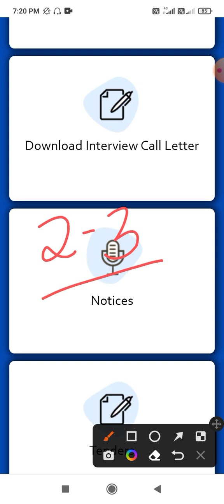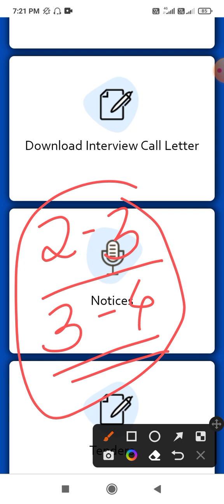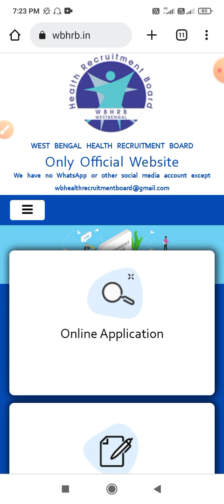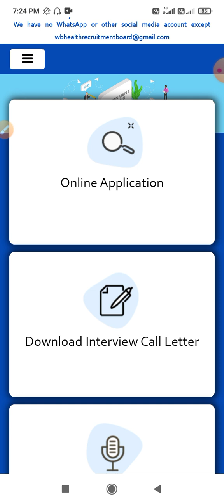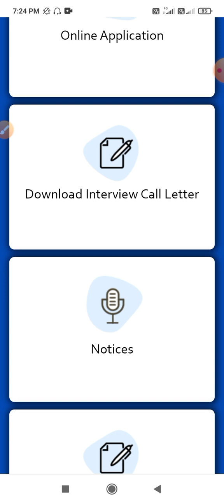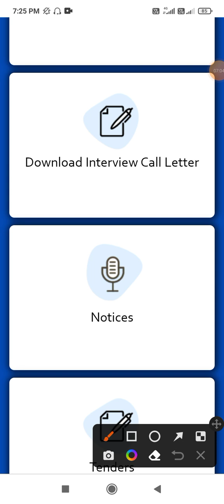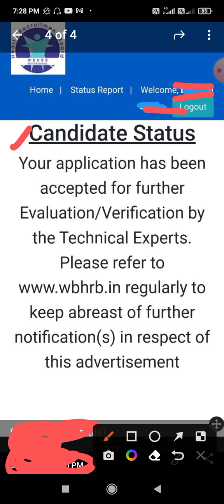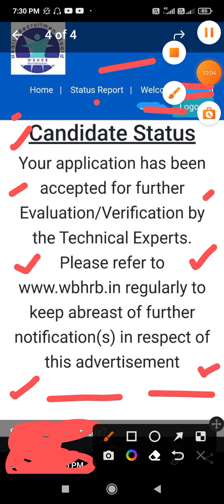WBHRB B.Sc Staff Nurse Interview। Today's Interview Questions। Rejected New Status Updates।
WBHRB B.Sc Nursing Staff Nurse Interview Questions। Today's Questions। Interview environment। WBHRB
WB CHO Engagement list। CHO joining List Published। Process / Joining date/ Rules & Regulations।
WB Health Dept Staff Nurse/CHA Engagement list published। Joining Date/ Docoments / Processes।
WBHRB Staff Nurse Interview All questions। Interview Bsc। Final merit list published। Cut off 2023
WB Health Dept Recruitment। Staff Nurse Online form fill up  going। Salary/ Age/ eligibility /fees।

WBHRB staff nurse interview question video link.
WBHRB স্টাফ নার্স ইন্টারভিউ 2023 ভিডিও লিঙ্ক নীচে দেখো। সবাই এই ইন্টারভিউ ভিডিও গুলি অবশ্যই দেখবে ।👇👇👇👇👇👇

Interview video link is given below -

sail new recruitment 2023,sail recruitment

staff nurse vacancy 2022,wbhrb staff nurse recruitment 2022,govt nursing interview